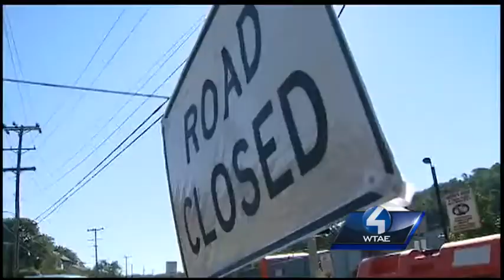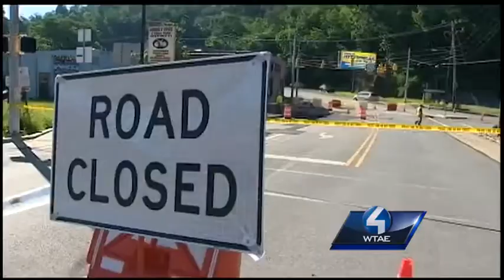Giant sinkhole forces West View road to shut down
Heavy rain is being blamed for a sinkhole that has  shut down a busy West View roadway.